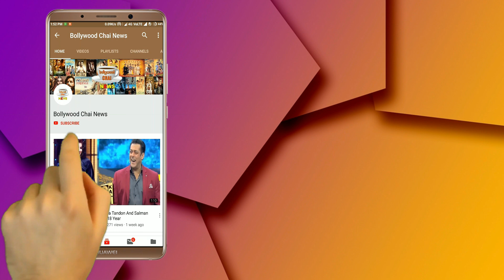Malaika Arora Make Besan Ladoo At Home During Lockdown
Malaika Arora Cooking Besan Ladoo At Home During Lockdown | Malaika Arora And Arjun Kapoor Latest News | Bollywood Actress Malaika Arora And Arjun Kapoor Wedding Latest Update